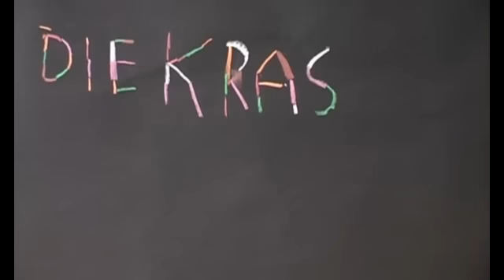TrickfilmStudio - Die krasse Zeitreise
Ein Trickfilm entstanden am 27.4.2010 im TrickfilmStudio mobil der PA/Spielkultur e.V - LEO 61 München